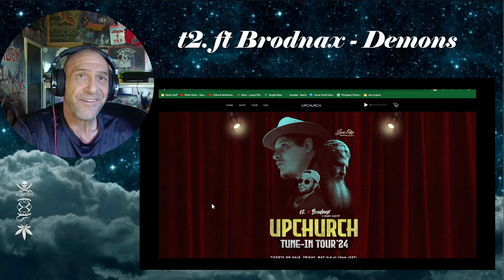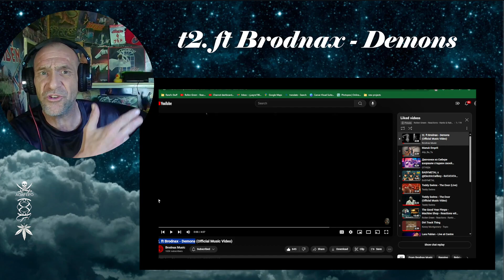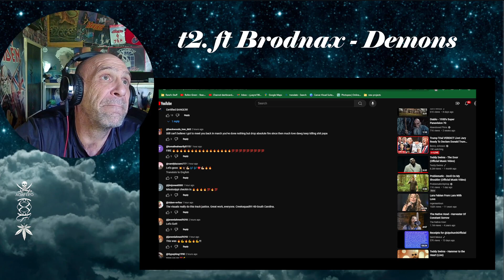t2. ft Brodnax - Demons - Reaction & Rant with Rollen (Official Music Video)